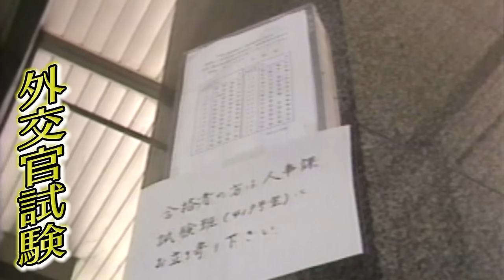【テレ東NEWSアーカイブス】雅子さまに独占インタビュー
テレビ東京の蔵出し映像をお届けする「テレ東NEWSアーカイブス」。
テレビ東京はかつて、皇后陛下雅子さまが外交官試験に合格したばかりの頃に
独自のインタビューをしていました。

1986年、小和田雅子さん22歳。当時、思い描いていた外交官としての抱負、
そして理想の「結婚観」とは…？貴重な秘蔵映像の公開です。
いまの皇后陛下の原点がここにあります。